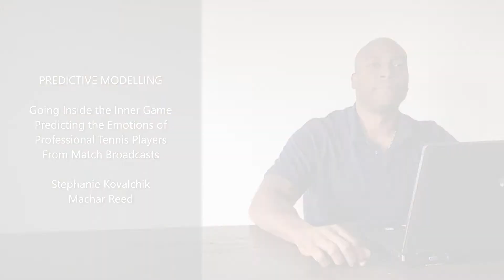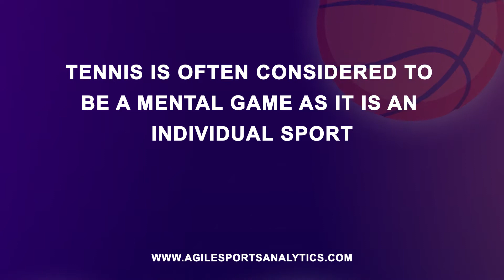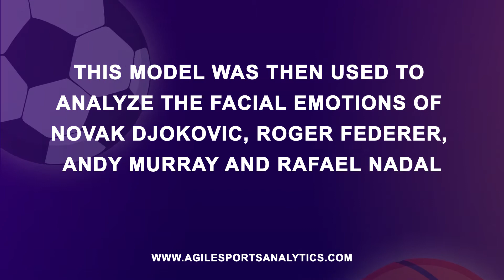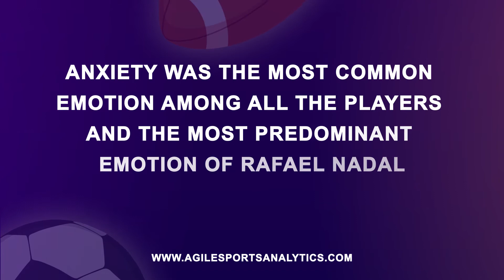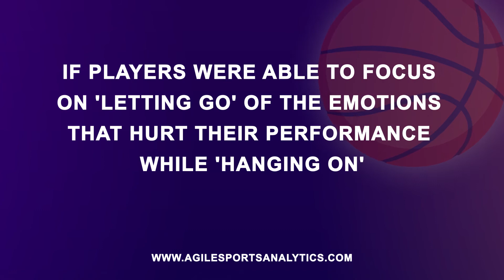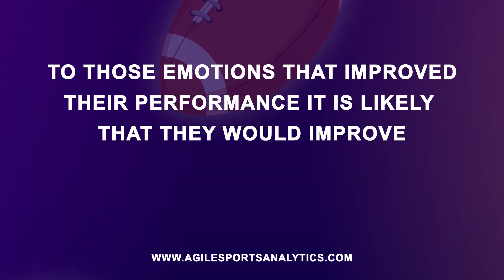Predictive Modelling - Sports Analytics Methods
Predicting Modelling

Victor Holman, The Sports Analytics Expert, presents his Sports Analytics 3 Minute Drill - Predictive Modelling. Predictive modelling uses statistics to predict outcomes.

Most often the event one wants to predict is in the future, but predictive modelling can be applied to any type of unknown event, regardless of when it occurred.

For example, predictive models are often used to detect patterns, after the game has taken place.

In many cases the model is chosen on the basis of detection theory to try to guess the probability of an outcome given a set amount of input data

Going Inside the Inner Game: Predicting the Emotions of Professional Tennis Players from Match Broadcasts

Tennis is often considered to be a mental game as it is an individual sport and the majority of the time is spent preparing for the next play.

Consequently, coaching is often focused on the players' mentality.

The purpose of this study was to develop a method to predict emotions in sports.

It is believed that emotions can affect player performance, both positively and negatively.

In order to determine the effect emotions have on a player's performance it must be possible to measure emotion during competitions.

Facial recognition programs aide in this process.

This study focuses on seven emotions: anger, annoyance, anxiety, dejection, elation, focus and fired up.

Images were gathered from a variety of data sets.
Faces of players were isolated and assigned an emotion.

In total there were 7,952 images.

Workers were found through Amazon Mechanical Turk who were asked to rate the intensity of each emotion from 0 to 10 with 10 being the most intense.

Each image was rated by 5 people and the median (middle number) of the ratings was used as the final intensity.

This information was then used to train the model to detect emotions and how to label its intensity.

This model was then used to analyze the facial emotions of Novak
Djokovic, Roger Federer, Andy Murray and Rafael Nadal at the 2017

Australian Open including two matches per player.
From this analysis profiles were created for each player.

These profiles indicated that each player experienced unique emotions throughout a competition.

Anxiety was the most common emotion among all the players and the most predominant emotion of Rafael Nadal.

Roger Federer was the player whose emotion was typically either neutral or focused. Andy Murray and Novak Djokovic both experienced high level of anxiety.

Djokovic experienced fired up, dejection and anger more often than the other players indicating that he demonstrated the most emotions during the competition among the four players.

Elation and annoyance were rarely seen, with Andy Murray expressing these emotions the most.

The fact that he experiences these two opposing emotions with a greater frequency corresponds with the reputation he has for being one the most volatile players on tour.

This data was used to test two commonly held beliefs.

The first is that players' emotions are a response to how they perform and the second is that a player's emotional reactions influence how they perform throughout the rest of the match.

These beliefs were tested by combining each facial image with game context including the score, the winner of the point, the server of the point and the importance of the point.

Three of the players showed strong emotional responses to their performance, the exception being Roger Federer.

To test the belief that a player's emotion affects their play was tested by looking at the play following each facial image.

Emotions affected the next play significantly for Nadal and Djokovic with much weaker links for Federer and Murray.

Coaches can use this information to help their players understand the relationships between their own emotions and how they play.

If players were able to focus on 'letting go' of the emotions that hurt their performance while 'hanging on' to those emotions that improved their performance it is likely that they would improve their overall performance and chances of winning.

And that’s predictive modelling applied in sports analytics… in 3 minutes